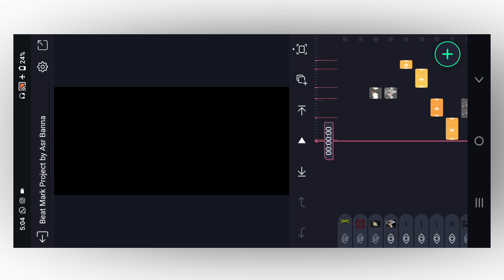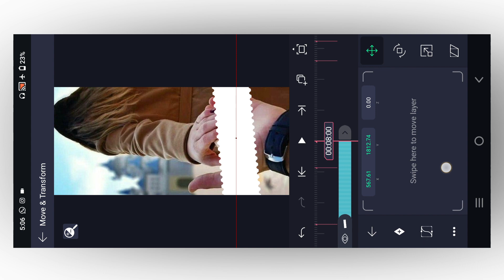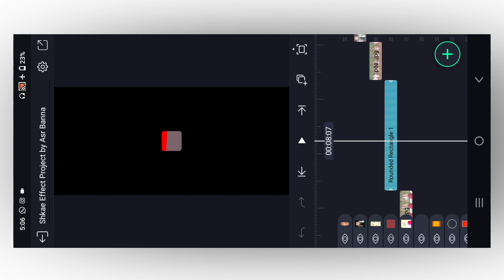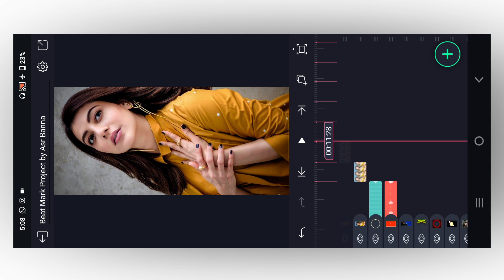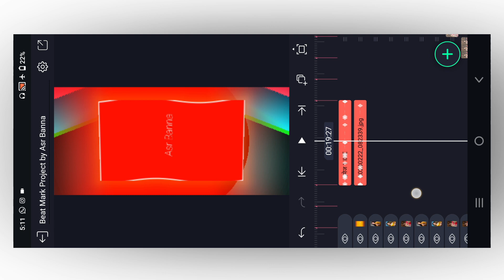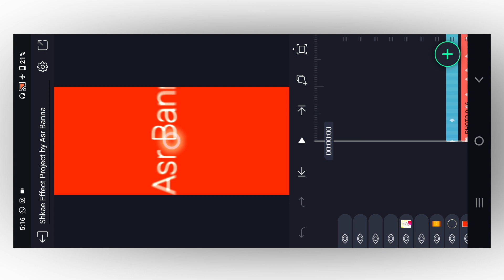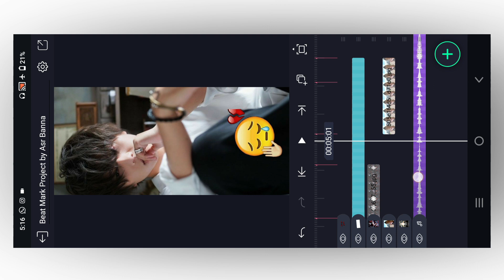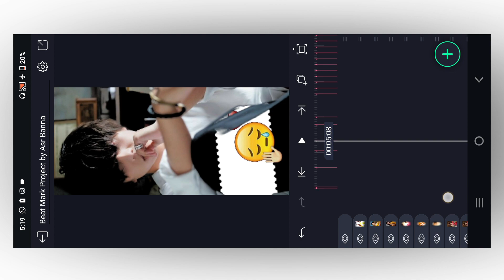Mai tenu pyar karda Ha Reels Trending status editing|| Abdu Rozik song status editing alight motion